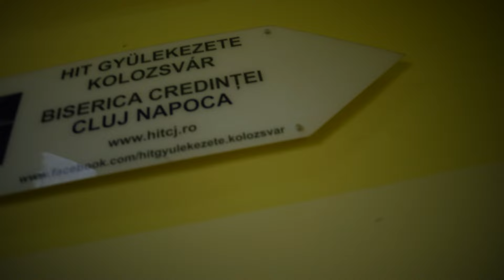Kisebbségben élünk, ezért még inkább vágyunk az elfogadásra és szeretetre / Bondor Sándor, lelkész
Egy munka során egy csarnok tetejéről, 7-8 méter magasról lezuhantam, súlyos sérüléseket szenvedtem, igazából nekem már nem kellene, hogy itt a földön éljek, de mégis túléltem. Nagyon hálás vagyok Istennek, hogy megmentett, mert így tulajdonképpen meghosszabbította az életem, és ezért lényegében én őneki élek.

40 év alatt több tízezer helyreállt élet bizonyítja, hogy ahol Istent keresik, ott bármi megtörténhet! Ezért biztosítunk hétről hétre alkalmat, az ország 220 településén, a kórházakban, sőt még a börtönökben is, hogy bárki megszólíthassa őt.

Támogasd munkánkat adód 1%-ával. Technikai számunk: 0279